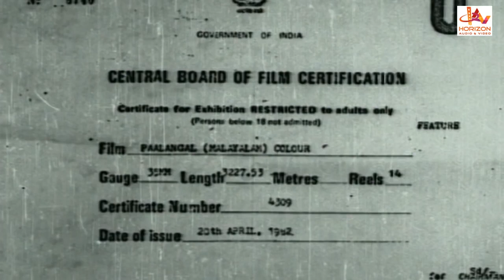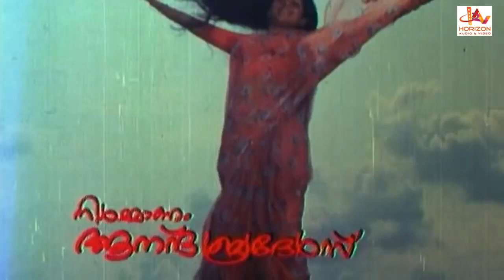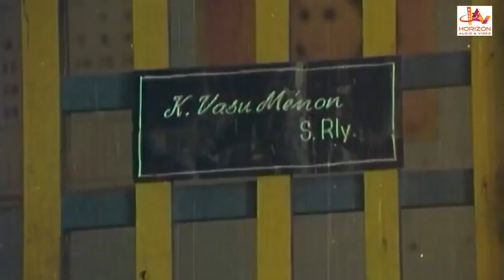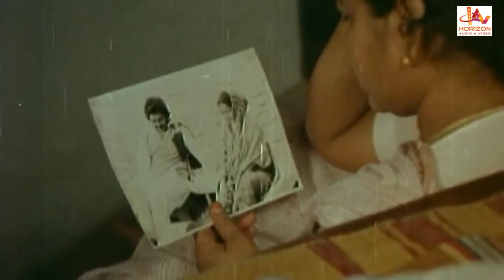Palangal Malayalam Classic Full Movie Bharat Gopi Nedumudi Venu Zarina Wahab KPAC Lalitha